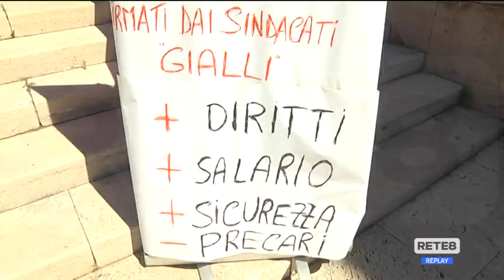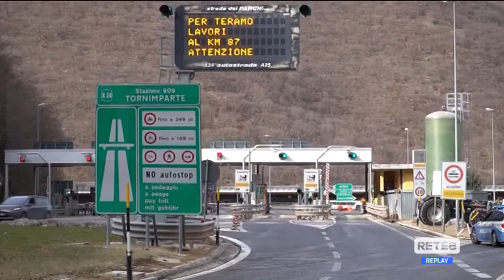Autostrade - Protesta dei lavoratori dei servizi anti-incendio